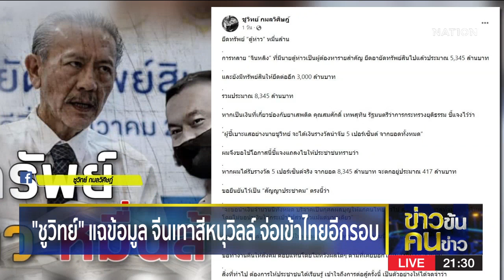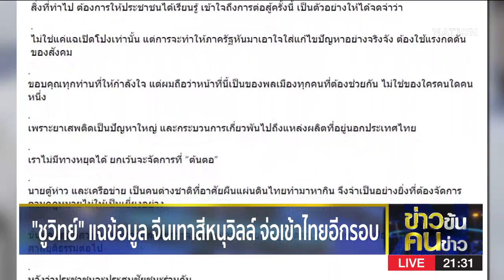"ชูวิทย์" แฉข้อมูล จีนเทาสีหนุวิลล์ จ่อเข้าไทยอีกรอบ | ข่าวข้นคนข่าว | NationTV22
Line : @nationonline